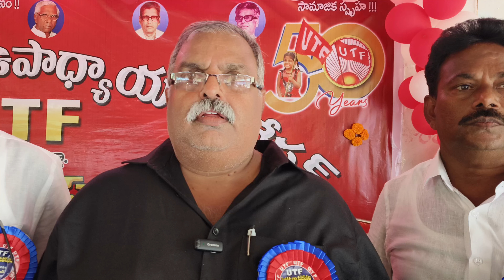కదిరిలో మీడియాతో మాట్లాడిన రాష్ట్ర యుటిఎఫ్ అధ్యక్షుడు కె ఎస్ ఎస్ ప్రసాద్, జయ చంద్రారెడ్డి